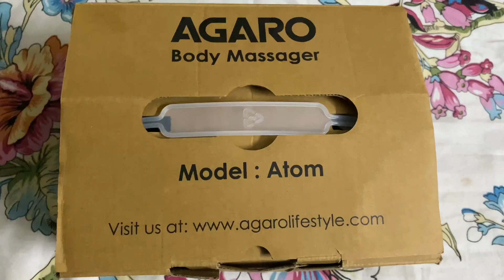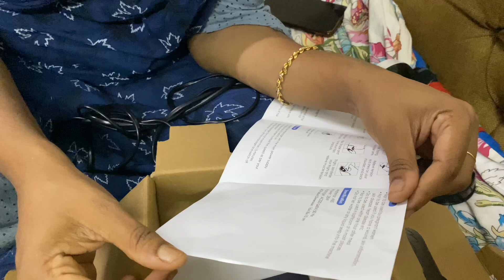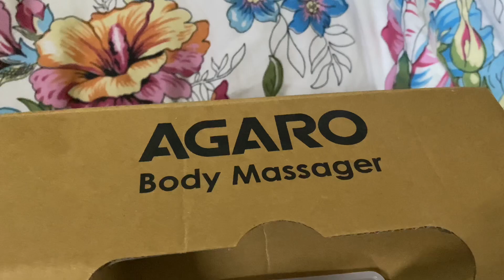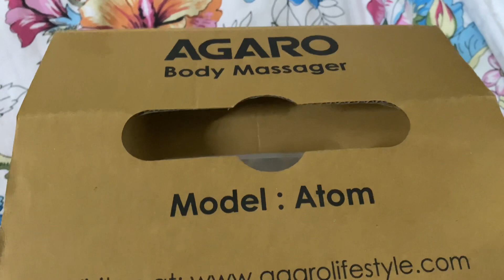AGARO BODY MASSAGE | FACIAL| STEP BY STEP | SILVYS SPECIAL